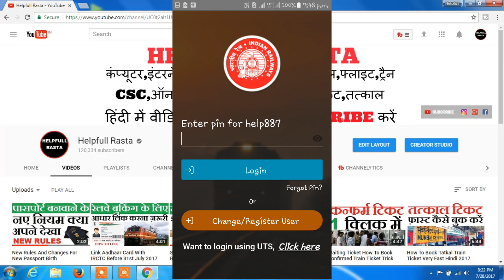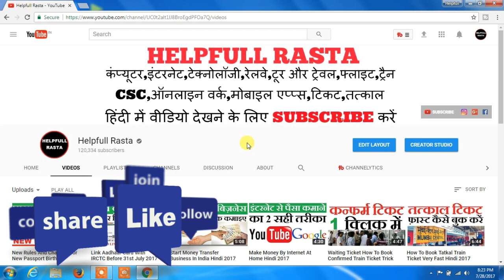Indian Railway Launch IRCTC Rail Saarthi App Review In Hindi 2017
HELLO AND WELCOME FRIENDS HELPFULL RASTA CHANNEL ME APKA BAHOT BAHOT SWAGAT KARTA HU DOSTO AAJ MAI APKO BATAUBGA KI INDIAN RAILWAYS KI TARAF SE EK NEW APP LAUNCH KI GAYI HAI JISKA NAAM HAI RAIL SAARTHI APP IS VIDEO ME MAI APKO BATAUNGA KI IS APP KI KYA KHASIYAT HAI AUR KYA KAMI HAI OK DOSTO IS VIDEO ME AGAR KUCH NA SAMJH AYA HO TO AAP COMMENT ME JA KAR PUCH SAKTE HAI AUR VIDEO KO LIKE KAREN AUR HELPFULL RASTA KO SUBSCRIBE ZARUR KARE THANK YOU FOR WATCHING.

@@@@@@@@@@@HELPFULL RASTA@@@@@@@@@@@